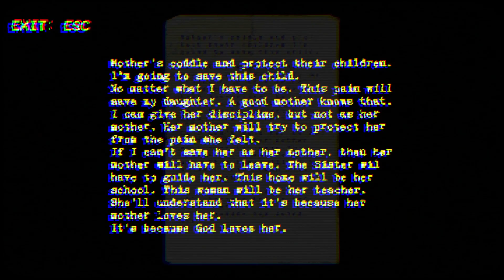Nun Massacre | NEUTRAL ENDING PLAYTHROUGH (NO COMMENTARY)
Tryna set the mood for Gothtober ;) Please drop a sub if you've enjoyed!